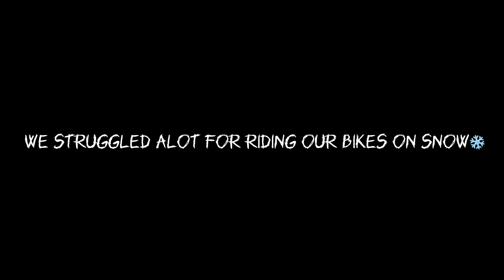Sunday Ride got crazy with Superbikes😱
Hey guys,My  name is Pratham and i am from Palampur,Himachal Pradesh. In this video i will show you beasts crew ride from Palampur to bir billing in snow❄️.